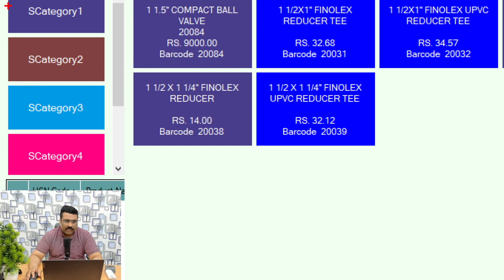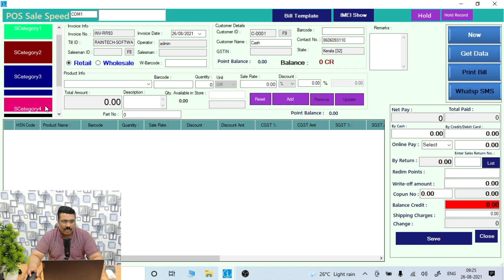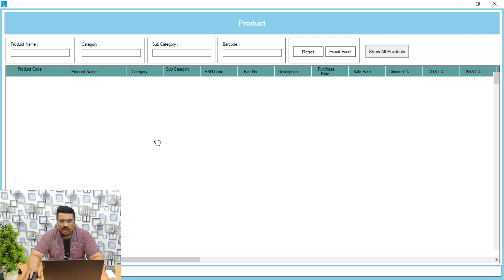How to change quick button color in Raintech POS Billing Software Billing Software